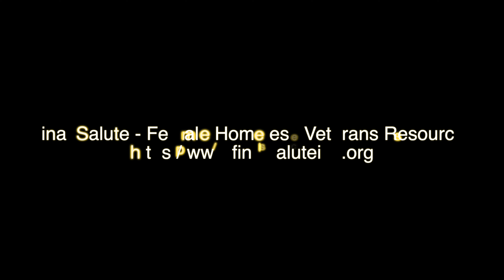Veteran Homelessness PSA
As shown at the end of the hit web series BrothAhood by Victory Productions Network.
Narrated, compiled and edited by TyChi